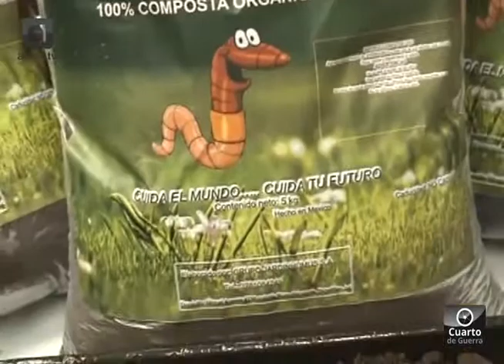Expo Emprendurismo CECyTEJ Tepatitlán 48 nuevos productos